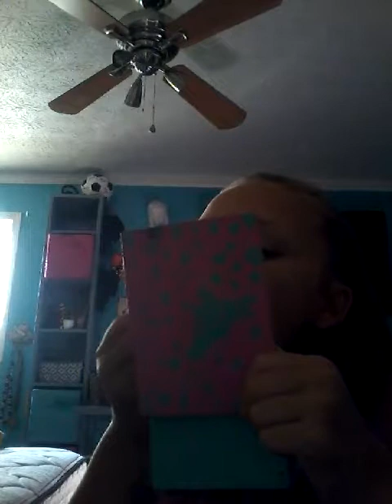Everyday makeup routine